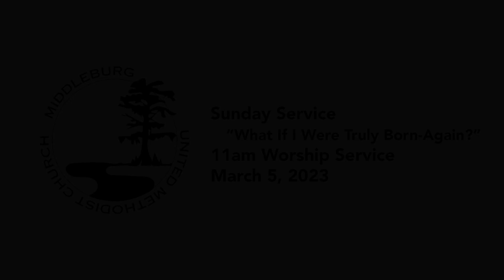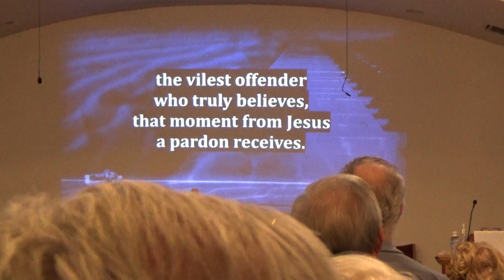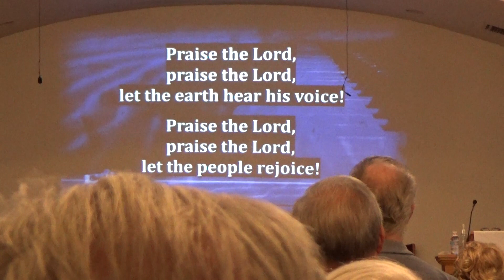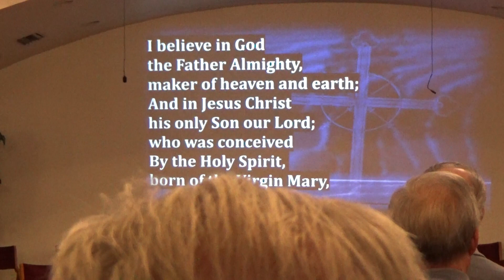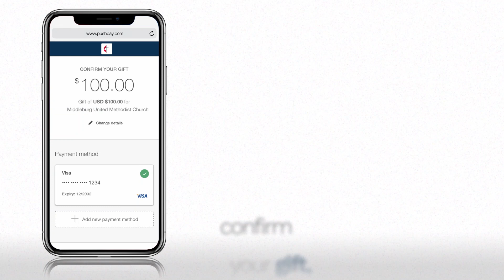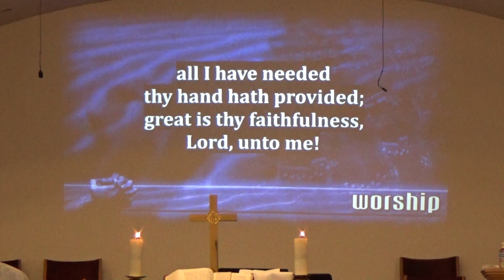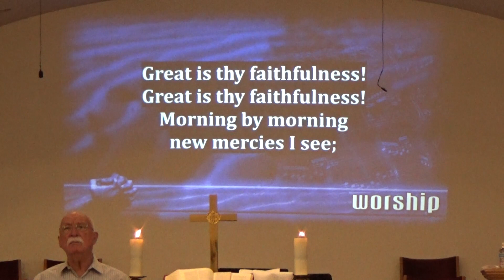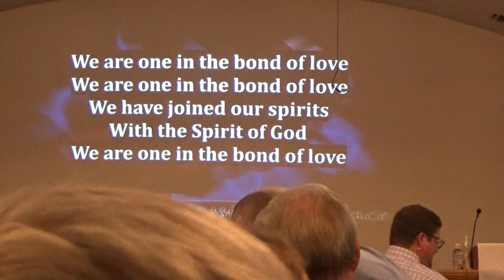11am Sunday Service “What If I Were Truly Born-Again?”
Sunday Service “What If I Were Truly Born-Again?” with Pastor Brian Sanderson
2nd Sunday of Lent
Communion
Children’s Message
11am Sunday Service for March 5, 2023

“No one can see the kingdom of God unless they are born again.”
If we were truly born again, we would be a new human being. We would have a new outward, as well as upward focus for our lives. We would have a new set of values. Many of the things we worry about now would seem trivial. And we would have a new family. Are you ready for a second birth?

Streaming License CSPL011737 & Copyright License CCLI #2262778